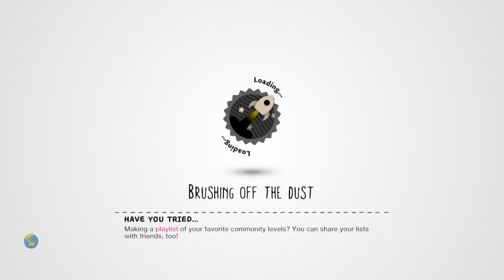Where the Dead can find You pt. 2